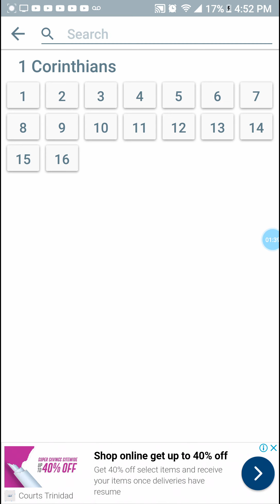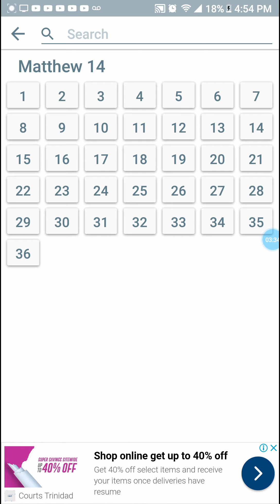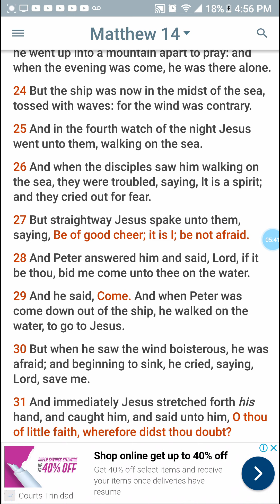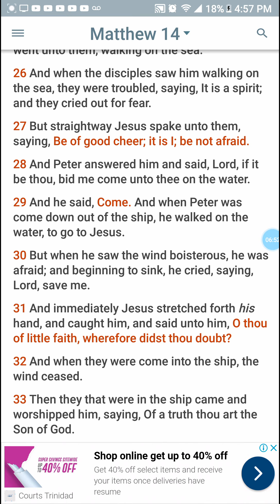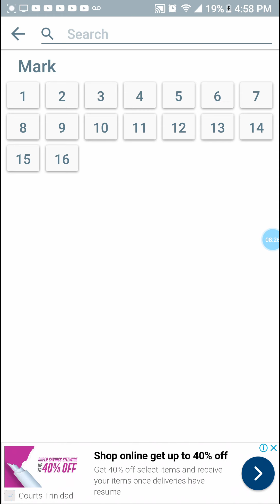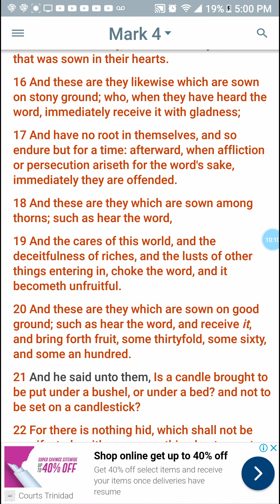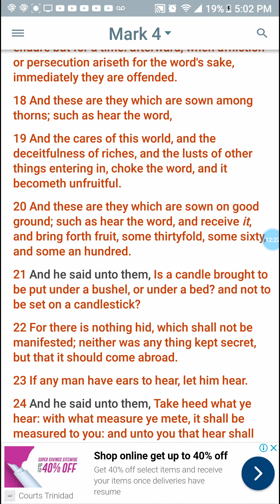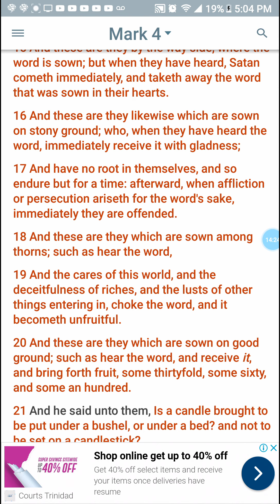Distractions hinder faith